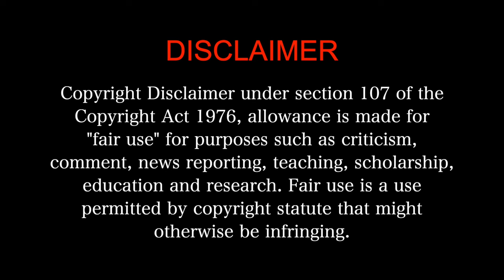Rorschach MOVIE REACTION Part 2/3 | Mammootty